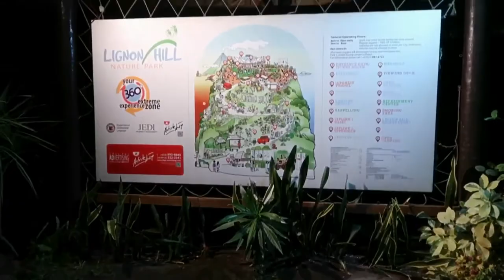MAYON VOLCANO(Legazpi trip)🙊😜💕MonicnicG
First ever walking vlog ko sa pinas sobrang nakakahiya pala toh' kaya pag tiyagaan nyo na lang muna po kasi sa susunod magbabaon ako ng madaming kapal ng mukha para mas maganda na.hehe..,
Yung edit ng music ko mAli mali😂 sa sobrang antok ko ngayon ko lang napansin.😜

Music
Funny bone - Mitch music
Good Times - THBD